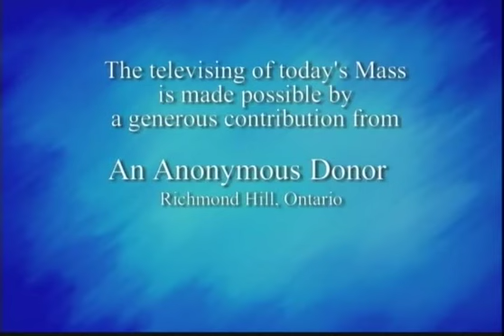Daily Mass, Monday 02 December 2013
Fr. Nino Cavoto celebrates Daily Mass from St. Basil's Church in Toronto, produced by National Catholic Broadcasting Council. Please donate to support production of Daily Mass: 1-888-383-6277 National Catholic Broadcasting Council, 21 Dunlop Street, Richmond Hill, Ontario L4C 2M6, a registered Canadian charity